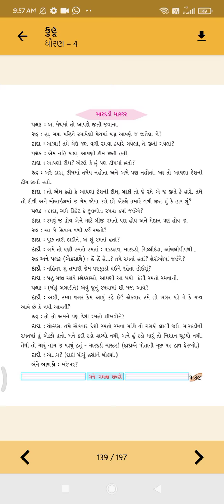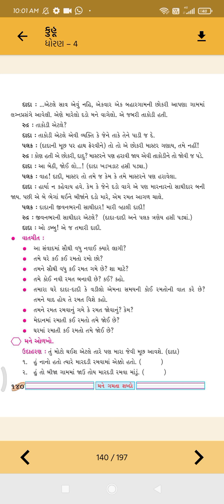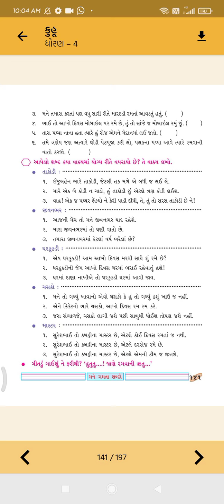Gm std4 Gujarati unit8 page nom138